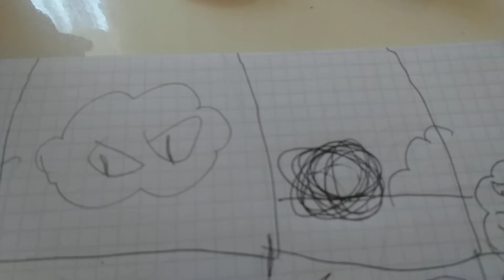WEREWOLF CARTOON 1#